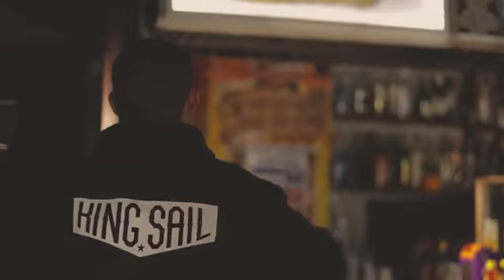Mano Stynk - Amanhã é Outro Dia (vídeoclipe oficial)🎶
Mas informações 👇

Bem vindos ao canal DÏVÜLGÅR RÅP

                         {Links}
                      [Opções]

Atenção clicar no link azul para ter acesso as opções!

Canal DÏVÜLGÅR RÅP trazendo o melhor da música Rap até você 😎

|Publicações de segunda a sexta-feira|

Tudo isso você só encontra no canal DÏVÜLGÅR RÅP vem divulgar seu Rap com
 nosco acesse o segundo link da descrição é entre em contato comigo 👍